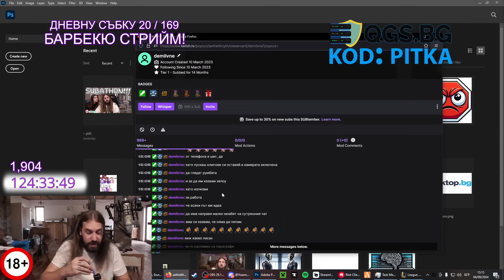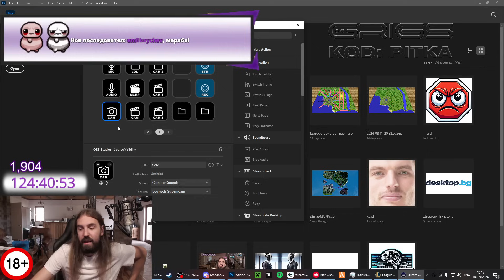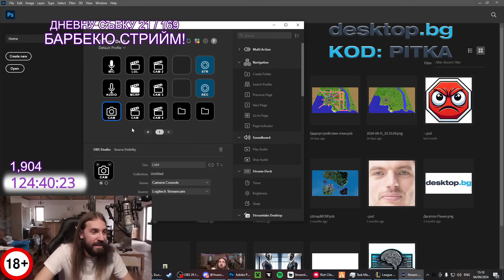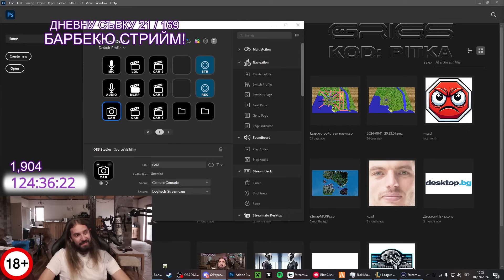Перма БАННАХ Жулката от СТРИЙМА!